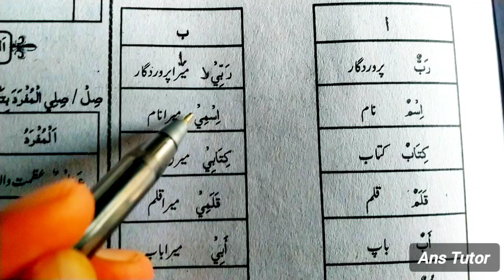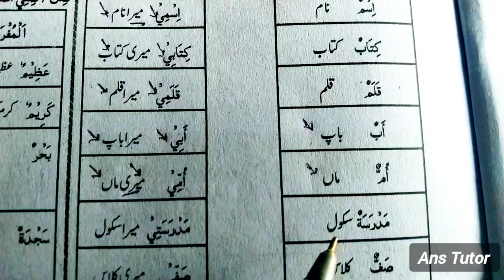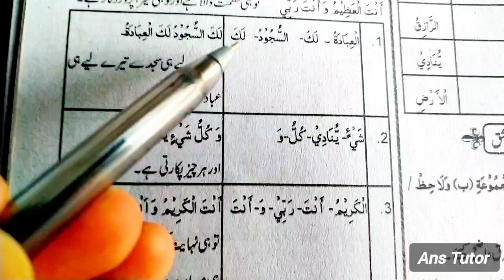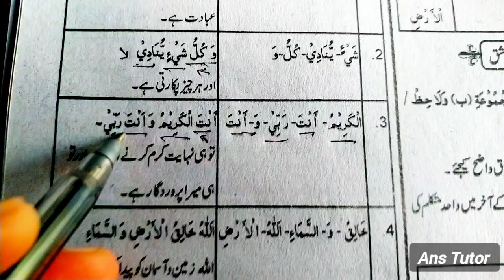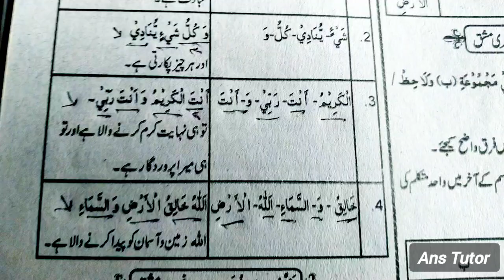Part 5 : Arabic Words Meaning | Arabic to Urdu Sentences | Class 6 Arabic Lesson 1 Exercise Solution